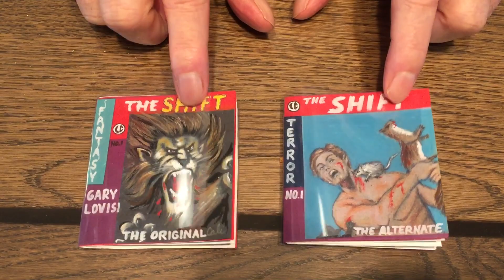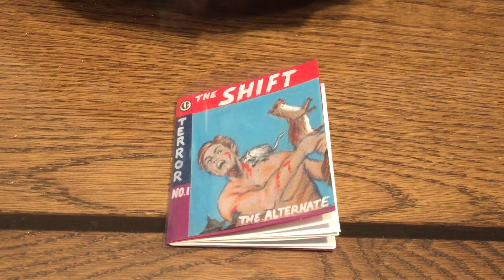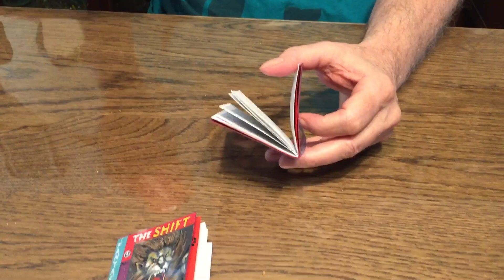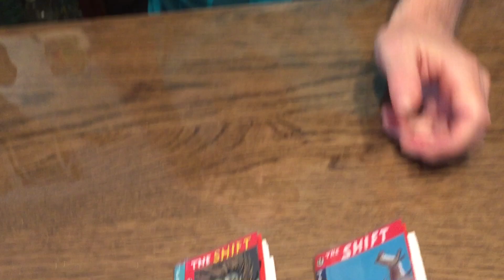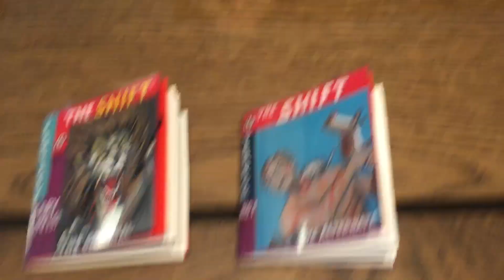“The Shift”, Two Versions-Short Story Challenge! Episode #310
Gary Lovisi and Paperback Parade brings you a short story challenge with The Shift! These two versions of The Shift were written for a friend, after a dinner discussion about vegetarians & carnivores Our friend issued a warning about what was going to happen to meat eaters “after they took over”! Lucille Lovisi began writing a few opening paragraphs before getting “stuck”. Gary finished the story she began, however he took it to a very different place than she envisioned. She then finished “her” version and we made them into little books. Here are both versions of “The Shift”, first- the Original, written by Gary and the second one is the Alternative, written by Lucille. You can be the judge of which version you like better or think is more likely to happen if indeed “they” ever do take over!